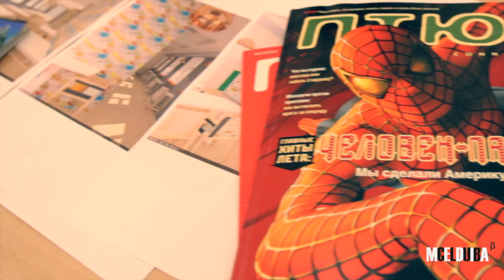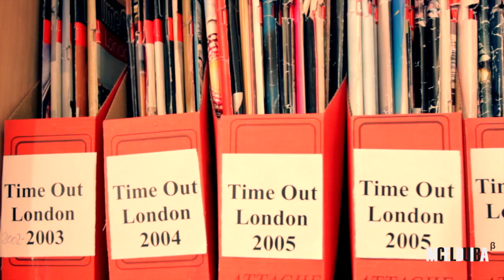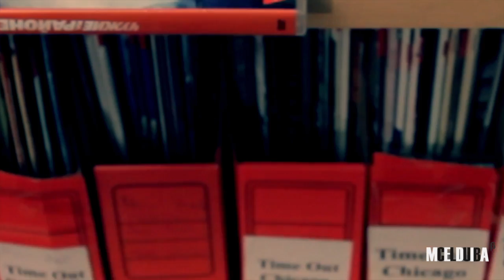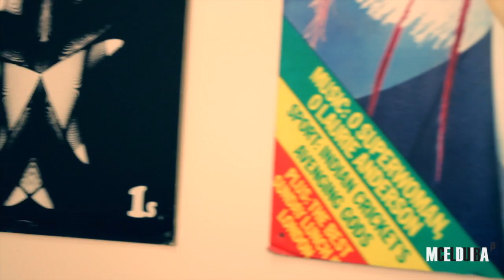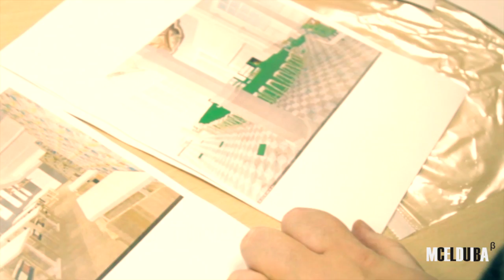Игорь Шулинский vs DJ Zig Zag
Рубрика - No more heroes

Бывший музыкальный редактор журнала Птюч, Константин Гладилкин (DJ Zig Zag) узнал у Игоря Шулинского почему информационная политика журнала TimeOut Москва так отличиается от того каким был Птюч.

Кроме того Игорь рассказал о том, как прогрессировали его музыкальные вкусы и предпочтения, под какую музыку ему нравится соблазнять девушек, и почему Москва столица третьего мира.